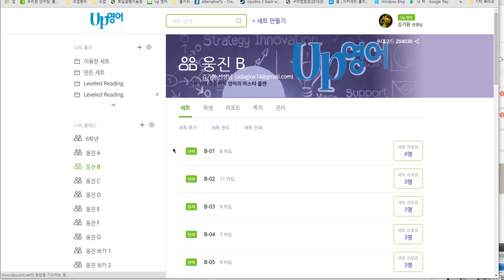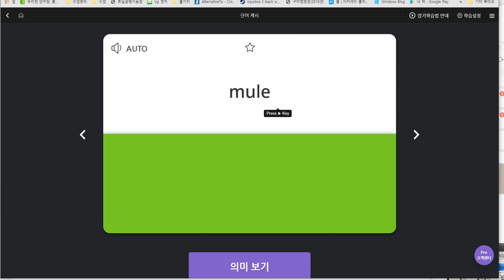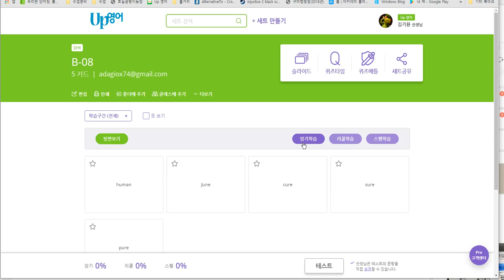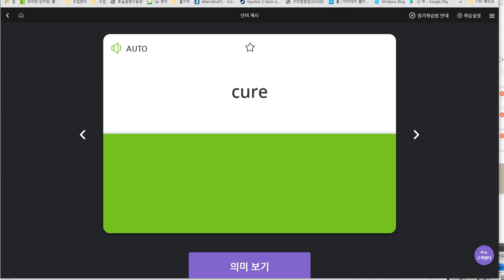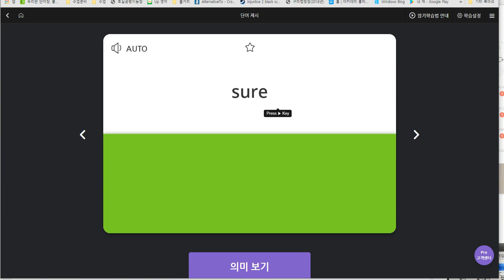문자민 2019 07 01 일대일